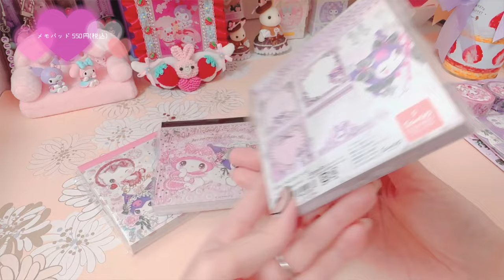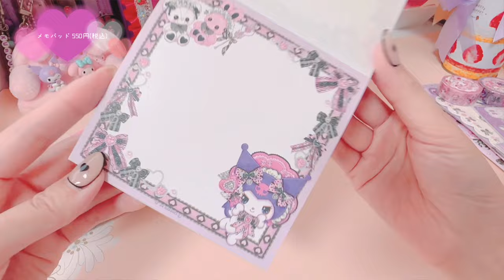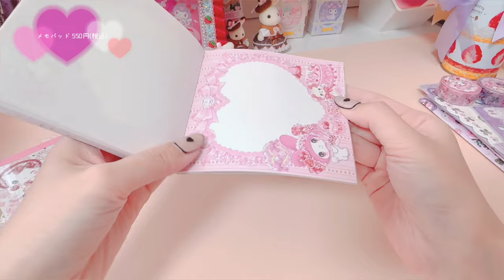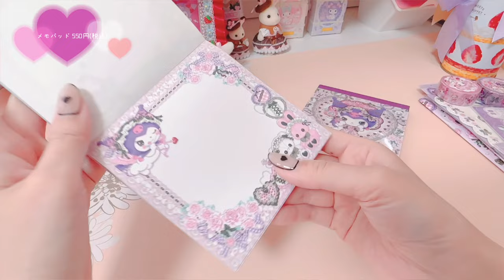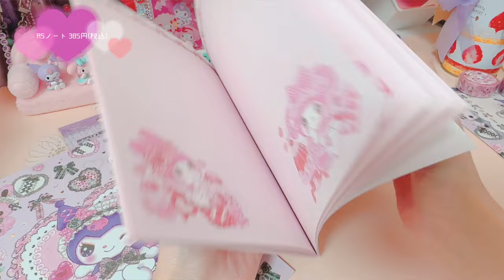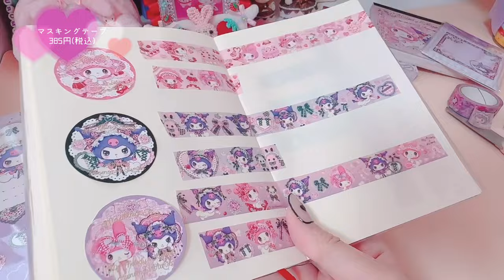【サンリオ】*飴ノ森ふみかさんコラボがかわいすぎる / 量産地雷系好きな人おすすめ*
飴ノ森ふみかさん×サンリオ♡♡♡
最強にかわいい文房具です🫶🏻

【LINEVOOM】
YouTubeに載せていない動画を投稿中♡

お仕事の問い合わせはInstagramのDMまでお願い致します